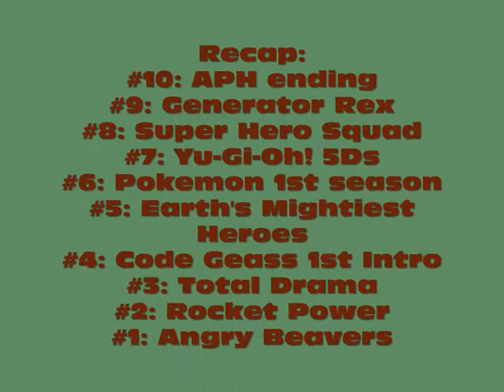Tops Episode 12: Favorite Cartoon Theme Songs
Yep. Another Tops Episode. Hope you enjoy.